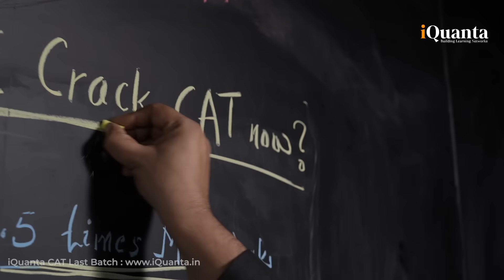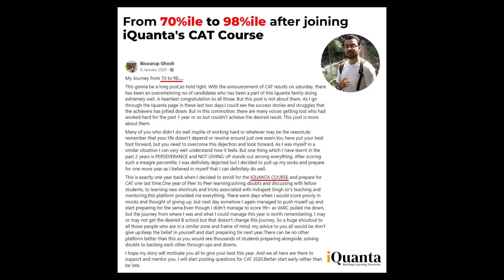CAT 2022 Strategy from July | iQuanta CAT online coaching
iQuanta India's No 1 CAT Online Coaching

☑️ The Full CAT Course includes : QA + LRDI + VARC  Live Stream & Application Sessions + Mocks + Free CAT Crash Course

Free CAT Crash Course in last 2 months before CAT : Revision + Rigorous practice all round the day.

Summary : 1500+ videos + 350+ hours of interactive Live sessions which will include both concepts, basics and practice of applications.

☑️ Practice: 1500+QA | 300+ LRDI Sets | 700+ VARC Questions
Summary : In total 3500+ CAT Level Practice Questions

☑️  Mocks : Same as CAT Platform on our website.
15 Full + 30 Sectionals + 20 non CAT : 50 Mocks.

☑️  Features:
🔘 Doubt Clearing : 24x7 Doubt clearing from any materials, not only from the class. (Priority)
🔘 Timing : Sessions will be held 6 days a week.
10pm to 12am : Application Live Sessions 7pm to 9pm : Conceptual Live Stream sessions Two days QA, two day VA and two days LRDI each. (Schedule will be given in the batch itself)
🔘 Backup : You can review classes + videos anytime and any number of times.
🔘 Duration: Full Support till CAT. Syllabus will be covered within 3-4 months and syllabus to be covered twice by CAT.
🔘 Motivation : Regular Motivation by iQuanta mentors.( personal as well as public)

☑️ How Does iQuanta Manage to Provide 24*7 Doubts Solving? doubt-solving-for-cat-and-other-exams-247-doubts-solving/

We have the best results with 350 + 99%lers, and 2000+ 95+%lers